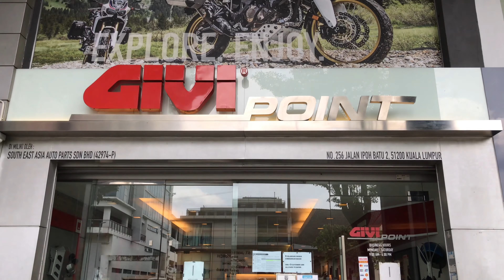YAMAHA Y16ZR Kini Lengkap Dengan Givi Rack !! Pasang kat kedai.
Assalamualaikum dan Hi Semua.

So Hari aku nak pasang Givi Rack untuk Y16.

Aku pasang kt kedai Givi Point Sentul, KL

Pasang rack je dulu, box kemudian ye.. aku check shopee jap 9/9